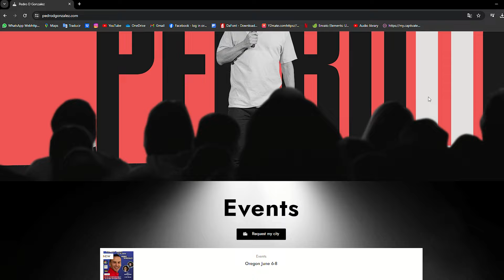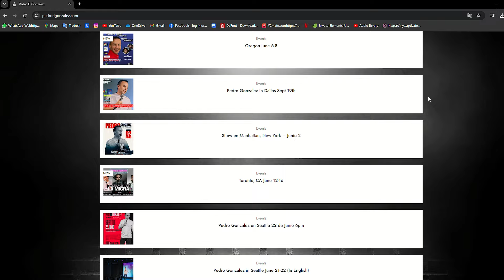Ep 09 ¡Qué Miércoles!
Nos vemos el otro ¿Qué Miércoles!